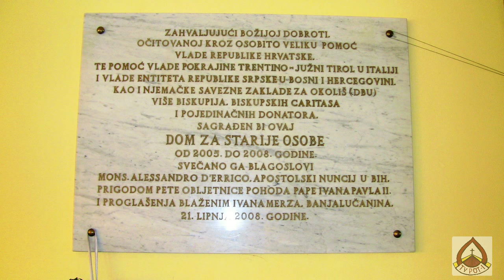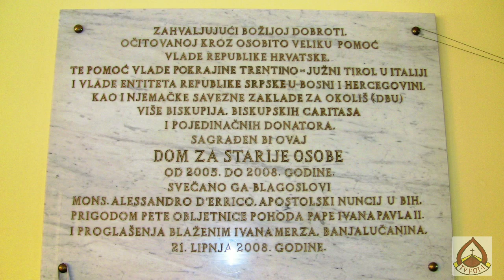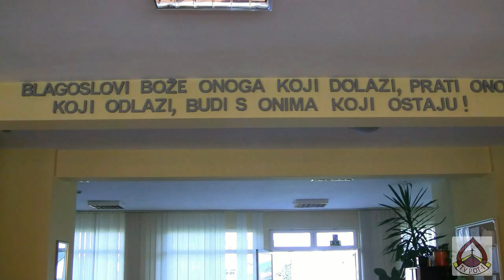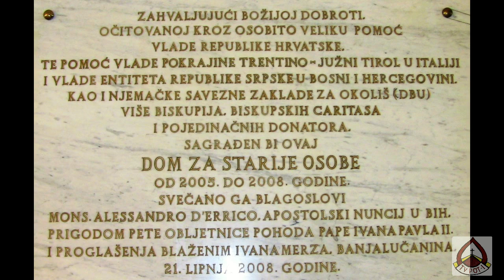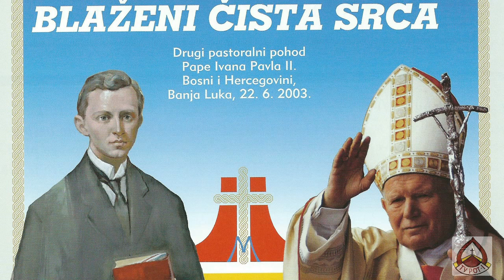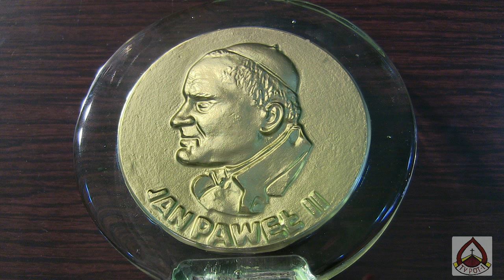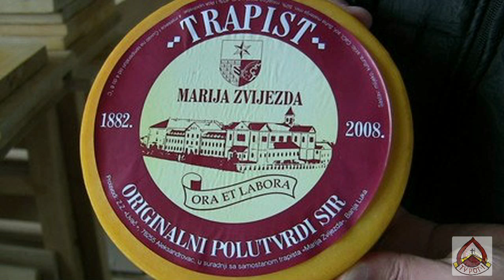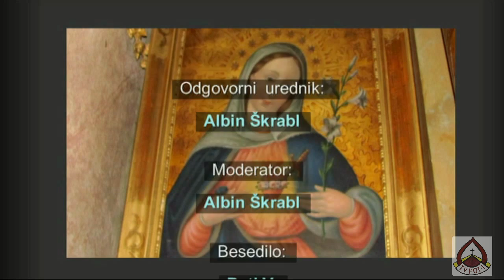CARITAS BISKUPIJE BANJA LUKA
Žiro račun: Caritas Banja Luka

Intesa Sanpaolo banka d.d.
Bosna i Hercegovina
PJ Banja Luka
Milana Radmana 10, BA – 78000 Banja Luka
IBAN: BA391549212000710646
SWIFT Code: UPBKBA22
Kralja Petra I. Karađorđevića 125
78000 Banja Luka